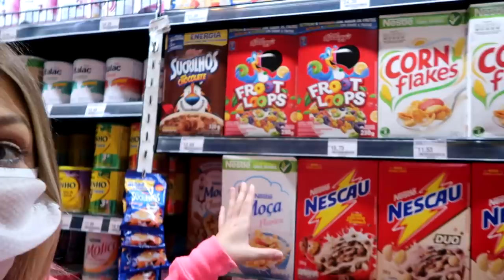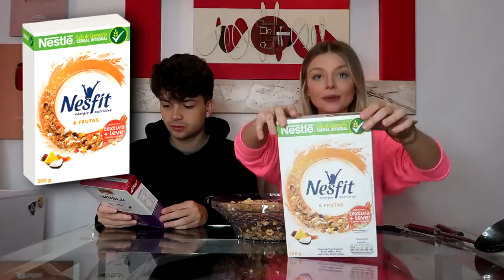MISTUREI TODOS OS CEREAIS DO MERCADO!! CAFÉ DA MANHÃ ÉPICO - DIY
Fiz um café da manhã épico misturando todos os cereais matinais do mercado!!
Será que ficou bom???